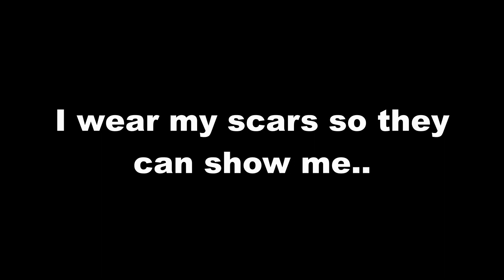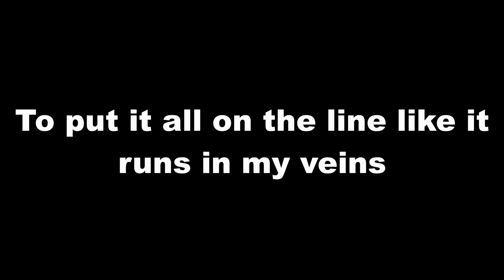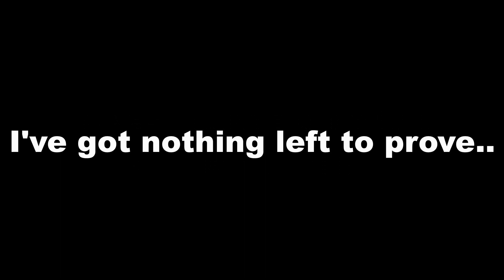I Prevail - Rise Above It - (LYRICS)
Press the like button if you liked this video!